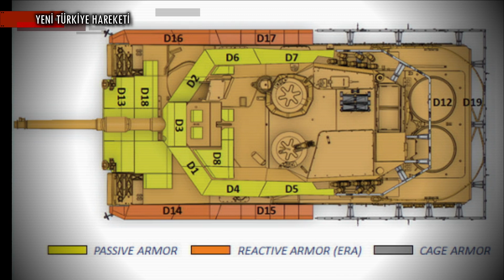ROKETSAN’dan Leopard 2A4 Tankları İçin Zırh Çözümleri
KISA HABER METNİ :

Roketsan Balistik Koruma Merkezi bünyesinde Leopard 2A4 ana muharebe tanklarının koruma seviyesinin artıtırlması için çalışmalar sürüyor. Pasif Zırh ve Reaktif Zırh eklemelerini içeren Leopard 2A4 T1 modernizasyonundan geçen 40 tank Kara Kuvvetleri Komutanlığı’na teslim edildi. 2023 yılı sonunda toplam 80 adet; 2026 yılında ise toplam 160 adet Leopard 2A4’ün modernizasyondan geçirilip teslim edilmesi planlanıyor.

Bakım ve onarımda kolaulık sağlayan modüler yapıya sahip ek zırh çözümü; tanksavar, RPG ve 30 mm ila 125 mm çaptaki APFSDS mühimmatlarına karşı arttırılmış koruma sağlıyor. Zırh dağılımı incelendiğinde pasif zırhın şasinin ön tarafında ve taretin ön yan kısımlarında; reaktif zırhın şasinin ön yan kısımlarında; kafes zırhın ise şasinin ve taretin arka yan ve arka kısımlarında uygulandığı görülüyor. Leopard 2A4T1’in zırh kitinde aynı zamanda Pulat Aktif Koruma Sistemi opsiyonu da sahada veya fabrikada entegrasyona uygun şekilde bulunmakta.

BİZ KİMİZ?